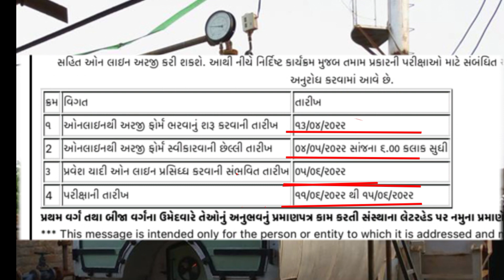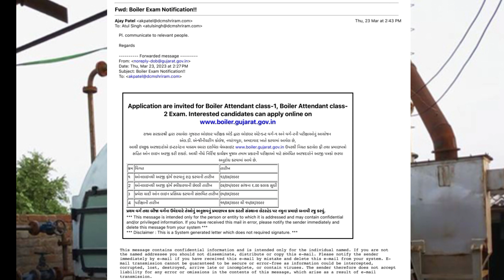boiler interview exam date 2023||boiler interview exam notification 2023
boiler interview exam date 2023||boiler interview exam notification date 2023||

your query

boiler exam notification 2022
boiler exam notification 2023
boiler exam notification
karnataka boiler exam notification
2022
telangana boiler exam notification
2022
2021
ap boiler exam notification 2022
2023
jharkhand boiler exam 2022
notification
karnataka boiler attendant exam
notification 2022

suggested